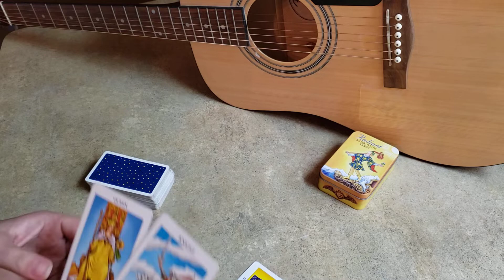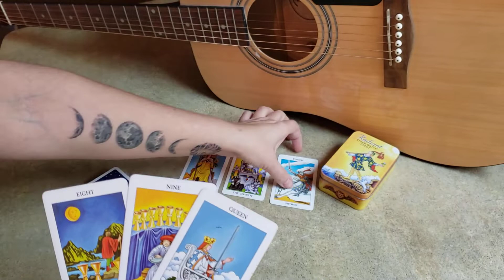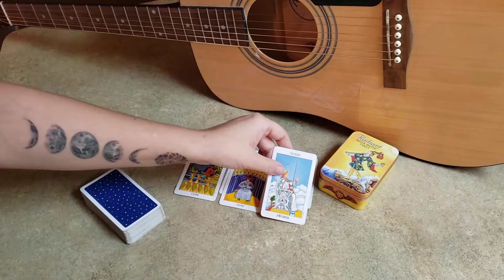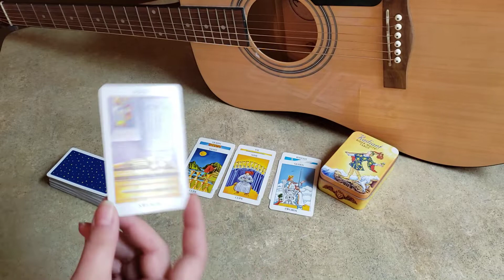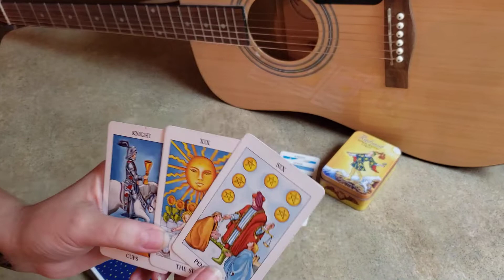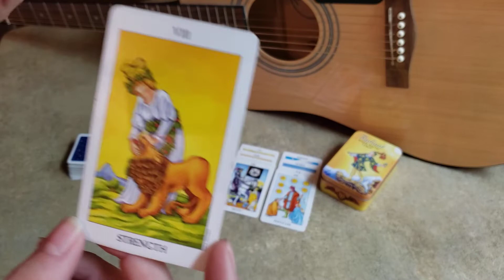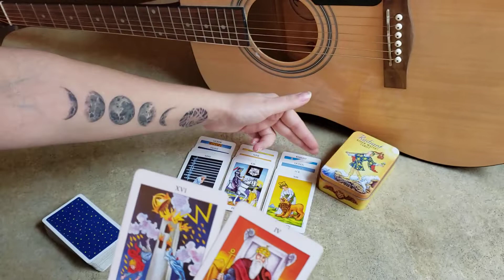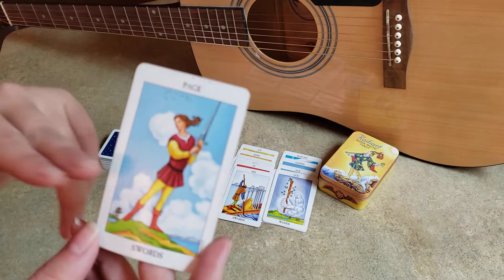Virgo - Someone is moving too fast.. When you know that someone needs to heal from something..